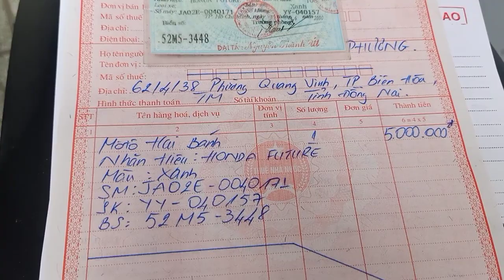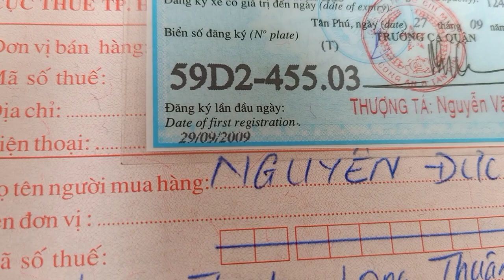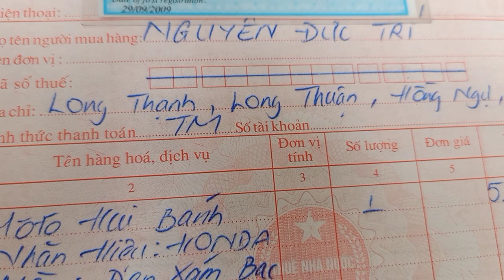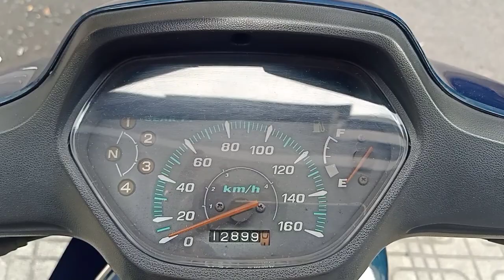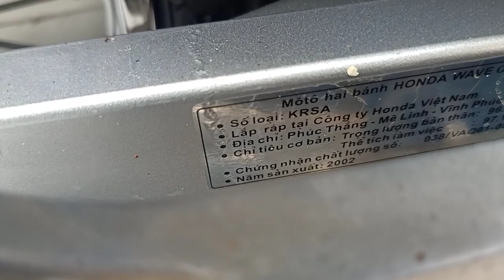CỬA HÀNG MUA BÁN XE GẮN MÁY CỦ HỒNG AN ĐỘC LẠ ĐẸP CHẤT TPHCM# HONDAWAVE# HONDA DREAM# HONDA FUTURE#